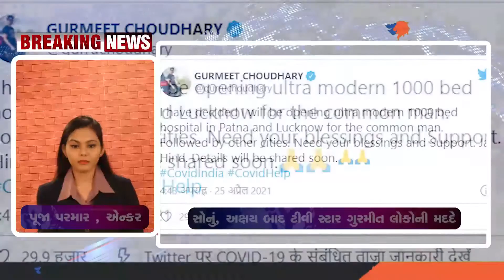Top 5 News | Aapnu Gujarat News